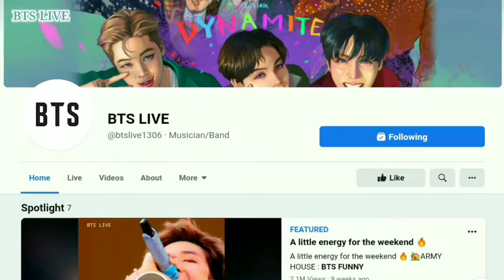BTS as TinyTAN Dynamite (Reality vs Animation) so cute!🥰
BTS as TinyTAN Dynamite (Reality vs Animation)
Animated, Cuteness overload